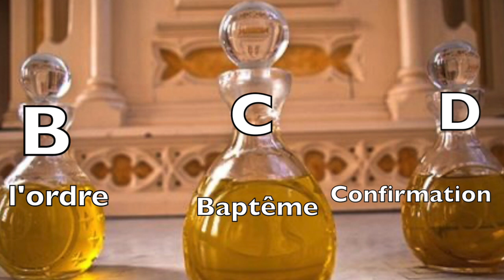Quiz Caté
Quiz Caté : les réponses